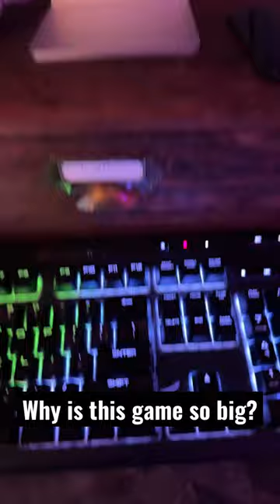Star Citizen On the apple Studio Display Is Stunning